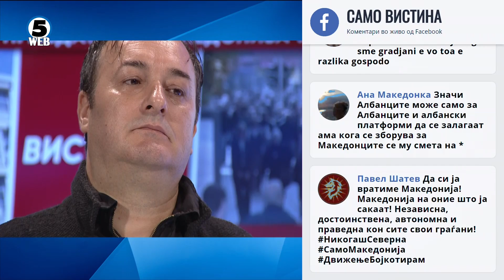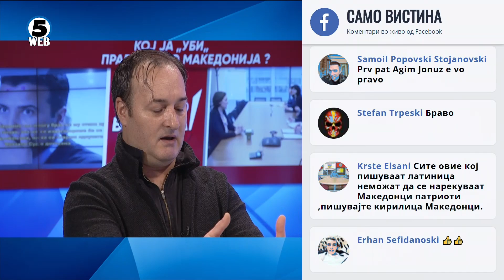Тони Науновски и Агим Јонуз во „Само Вистина“ 24.2.2020 2 дел